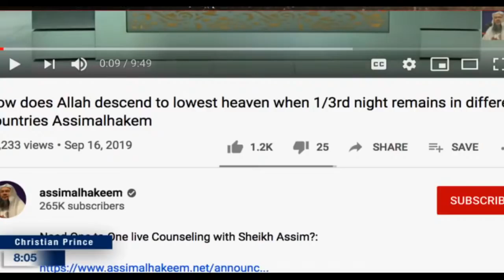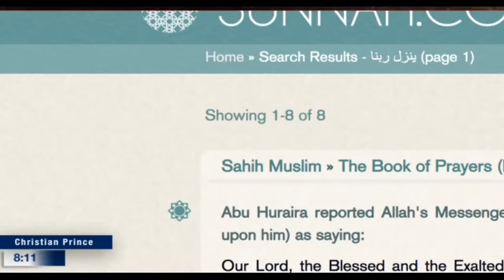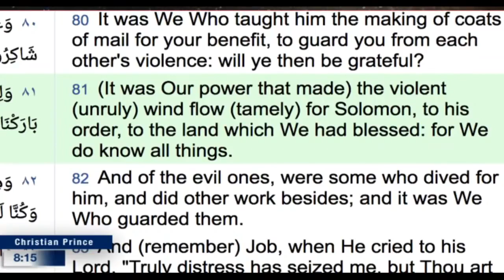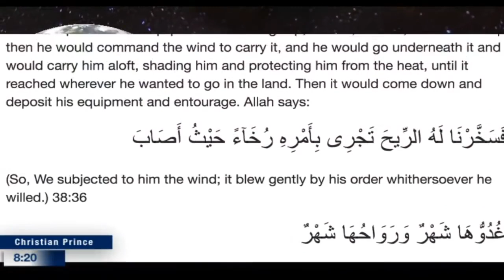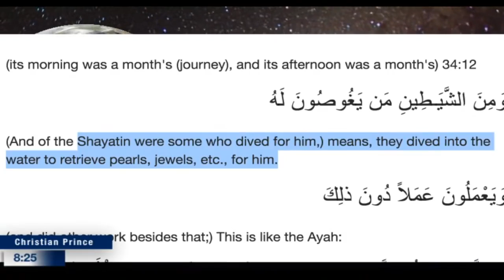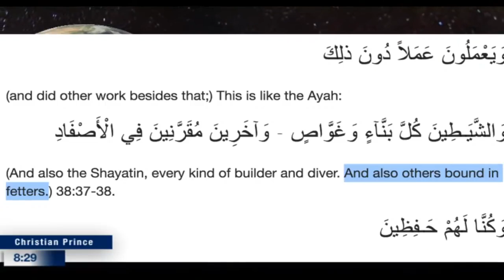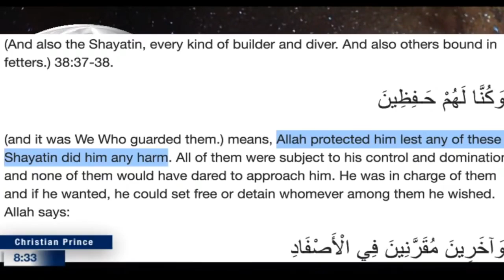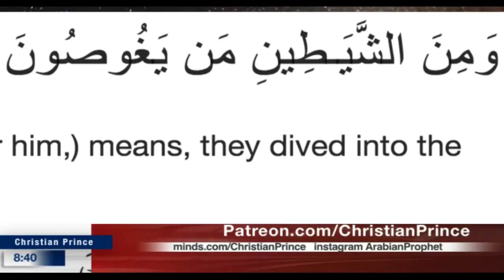Islam and the fiction lies of Muhammad (Christian Prince)